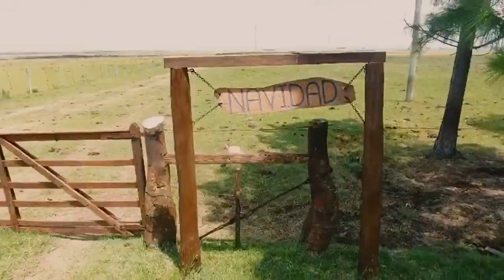Canción y video de Estancia Navidad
Escrita por Jacinto Pigurina, con la colaboración de Francisco Portela en la guitarra, compusieron la canción de "Estancia Navidad".
Cuenta sobre los pagos del norte, de Carumbé, donde se encuentra la estancia.
Cantante y guitarrista: Jacinto Pigurina.